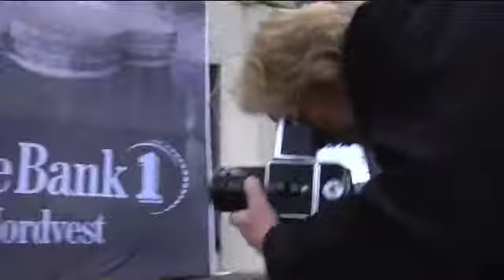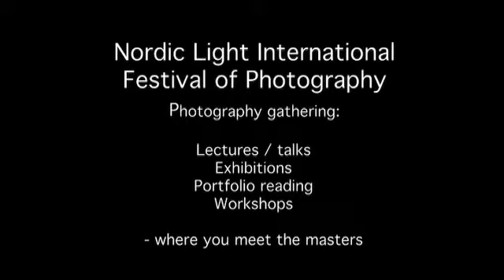Nordic Light International Festival of Photography - Highlights 2006-2009 (med)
KRISTIANSUND - NORWAY: Yearly photography gathering. Meet some of the international masters of photography who who visited the festival trough 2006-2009. NORDIC LIGHT: Seminar / talks, portfolio reading, exhibitions and workshops.

NEXT: April 27th to May 1st 2010